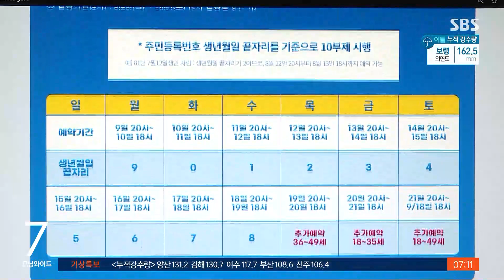40대 이하 모레부터 접종…내년 9천만 회분 구매 / SBS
차질을 빚었던 모더나 백신 공급에 숨통이 트이면서 백신 접종은 이번 주부터 속도를 낼 걸로 보입니다. 모레(26일)부터 40대 이하가 차례로 백신을 맞기 시작합니다. 내년에 도입될 백신 물량도 9천만 회분으로 늘었습니다.
박수진 기자가 보도합니다.